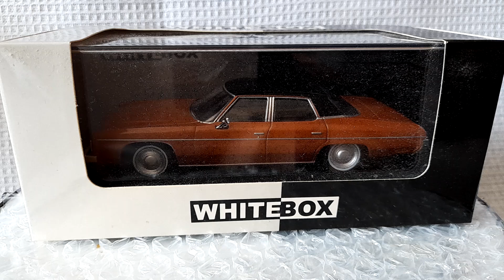Limited Edition 1973 Chevrolet Bel Air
RoMadCars proudly presents 😀
White Box
1973 Chevrolet Bel Air
Limited edition
1  of 1.000 pcs
1:43 scale
This video is made for adult collectors.
Muzică